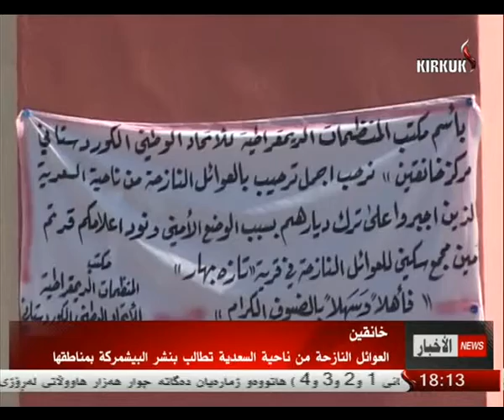تقریر - عباس الاركوازی 25-2-2014